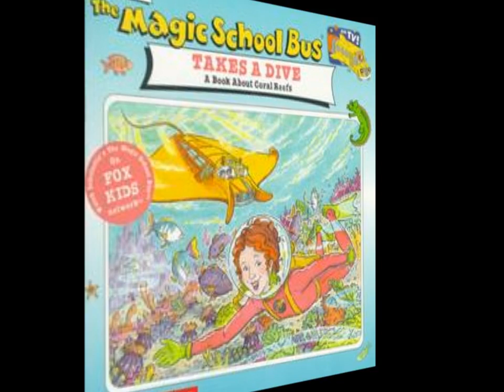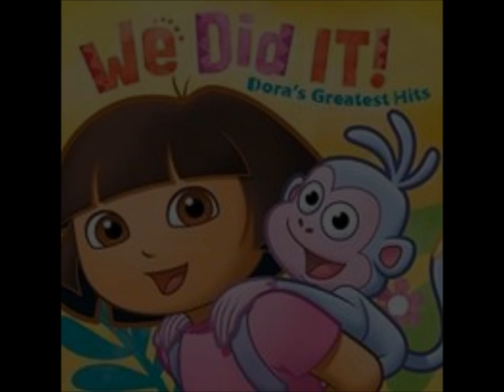The Magic School Bus Takes a Dive.wmv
Book trailer for The Magic School Bus Takes a Dive.